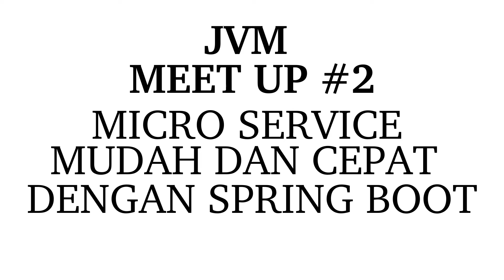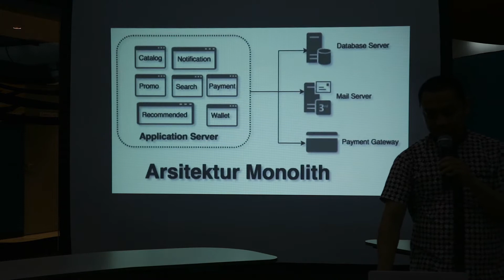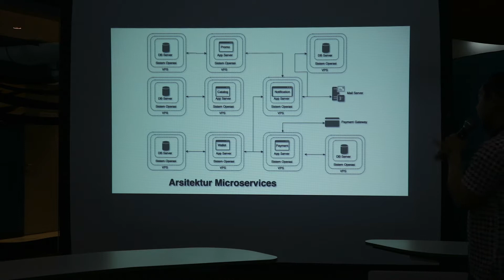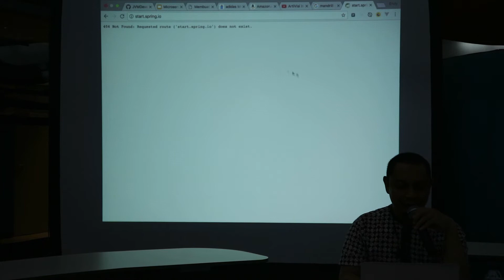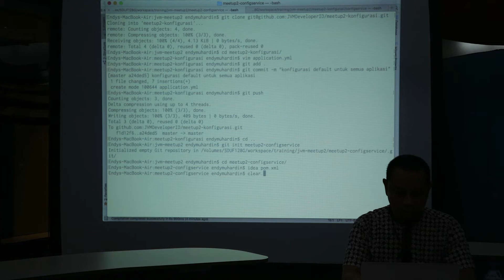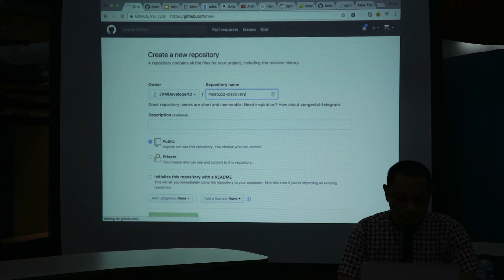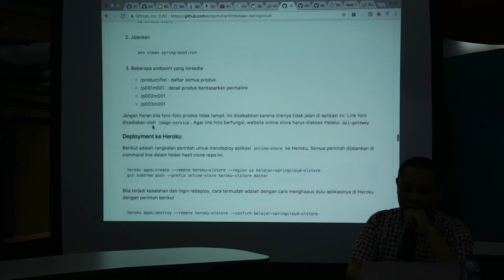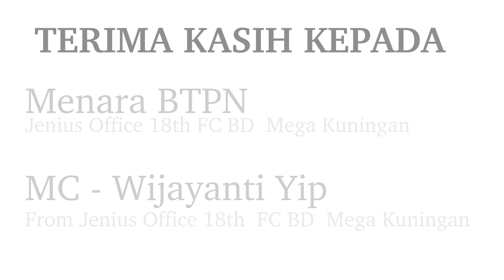JVM Meetup #2 - Microservice mudah dan cepat dengan spring boot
Slide : s.id/jvmslide